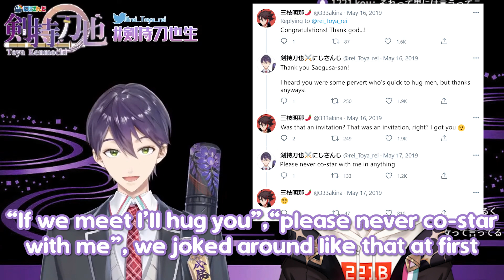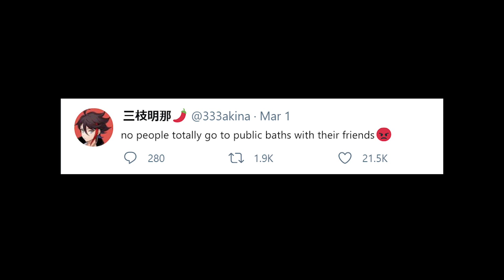[Eng Sub] Kenmochi Toya talks about meeting Saegusa Akina for the first time (Nijisanji)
Please let me know if there are any mistakes!